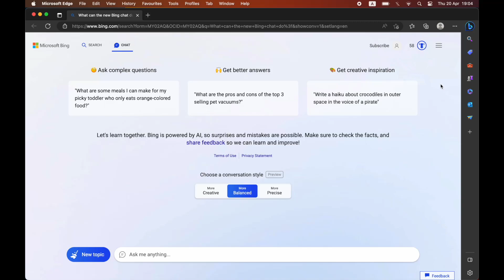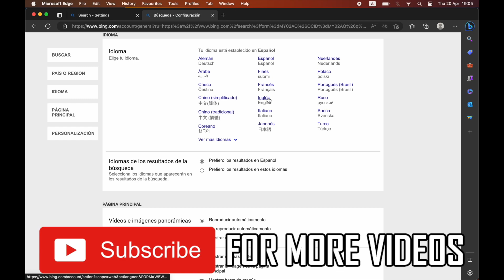How to Change Language on Bing Chat (Bing AI Chatbot Language Settings)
How to Change Language on Bing Chat (Bing AI Chatbot Language Settings). Step by step instructions of how to change bing chat language. You can use different languages for bing chat gpt on your windows computer or macbook laptop with the new bing chatgpt update in 2023.